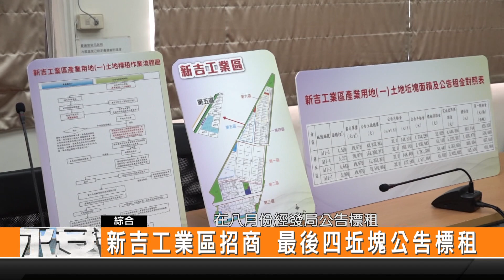新吉工業區招商 最後四坵塊公告標租-新永安新聞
交通便利加上產業群聚的新吉工業區 是臺南市升格為直轄市之後 第一個開發的工業區 也是以低汙染低耗能的優質工業區 在八月份經過公告標租 要將最後1.83公頃的土地招商 這也代表工業區全部租售完成 歡迎有需求的廠商把握申請